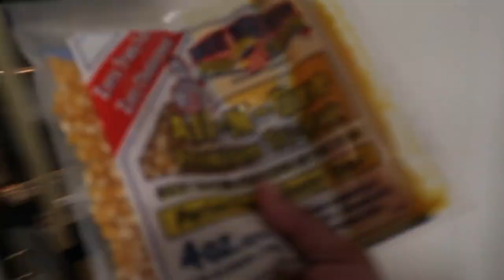Vlog Week Day 1 | A Weekend in Quarantine: brunch, at home theater & what we've been up to!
XO,
Kyra